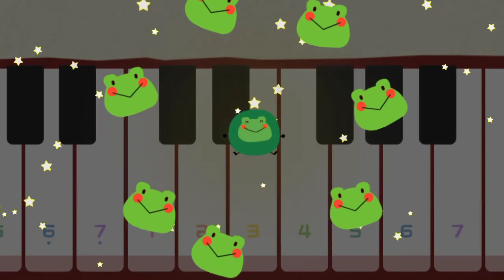Mengenal Peralatan Musik bersama Baby Panda l Babybus